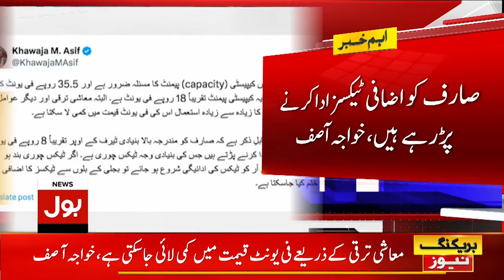Electricity Price Decrease? | Khwaja Asif Big Statement | Inflation Updates | Breaking News